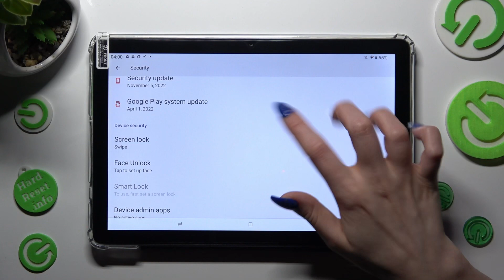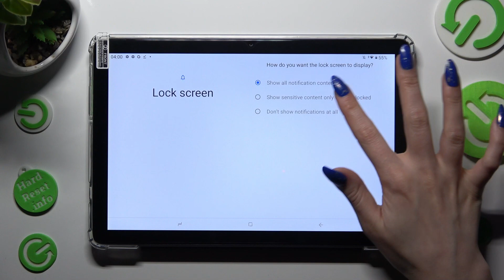How to Set Up the Screen Lock on a DOOGEE T10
In this video tutorial, our expert will showcase how you can add and configure the screen lock feature on your DOOGEE T10 tablet, allowing you to go for pattern, PIN, or password types. Therefore, we are humbly encouraging you to view this video guide and find out how to lock the screen of the DOOGEE T10 device with ease.

How to enable the screen lock on a DOOGEE T10? How to add the screen lock on a DOOGEE T10? How to configure the screen lock on a DOOGEE T10? How to lock the screen on a DOOGEE T10?